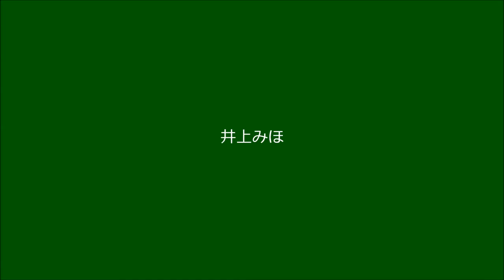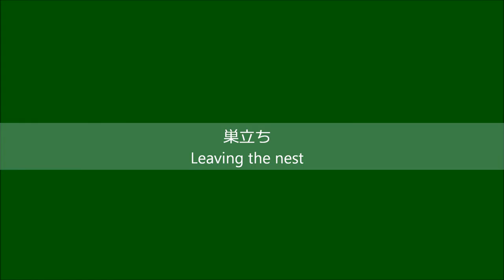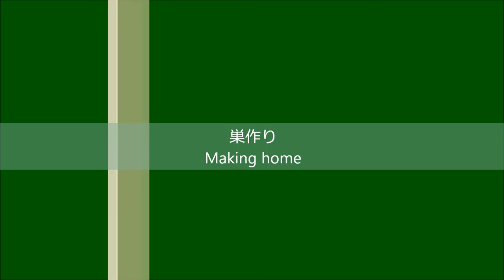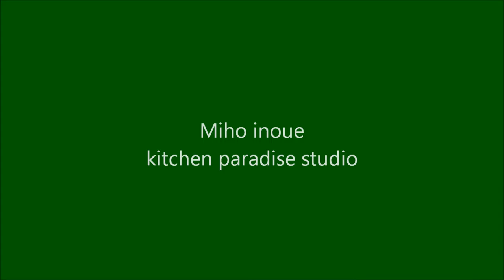ピアノ曲「花鳥風月」より「鳥の巻」 井上みほ miho inoue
井上みほ作曲・演奏。　４部から成るピアノ曲「花鳥風月」より、第二部「鳥の巻」。　小さく三つの部分に分かれ、それぞれ「誕生」「巣立ち」「巣作り」を表現している。